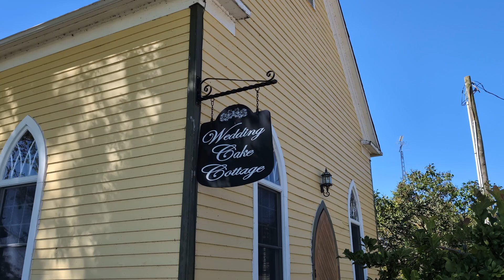Wedding Cake Cottage 2024 video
Our beautiful video showcasing our gorgeous Wedding Cake Cottage Wedding venue